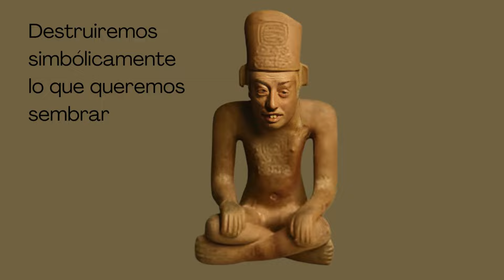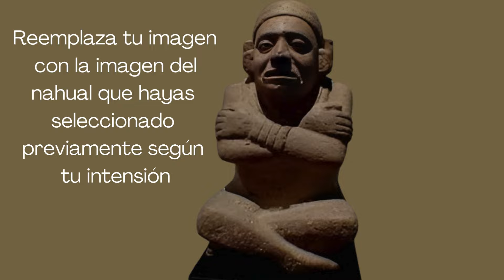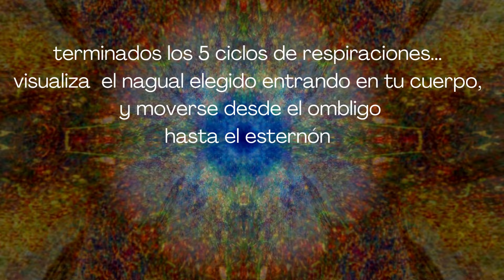Mexicattzin: Meditación Tolteca para Sembrar tu Sueños - Técnica de Ensoñación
Este es una Ejercicio Practico de Visualización y Respiración con el que puedes Sembrar tus sueños y cambiar de esta manera tu vida en vigilia.